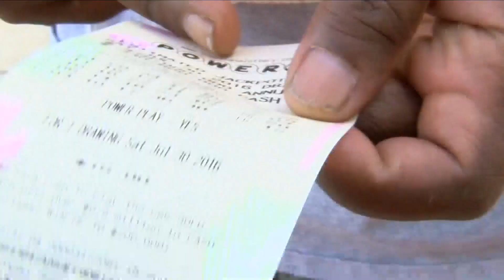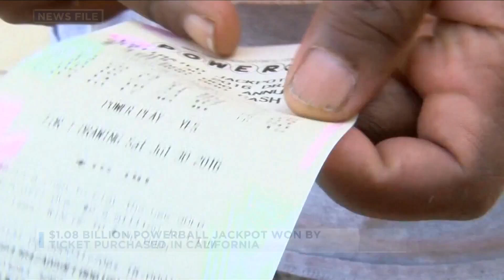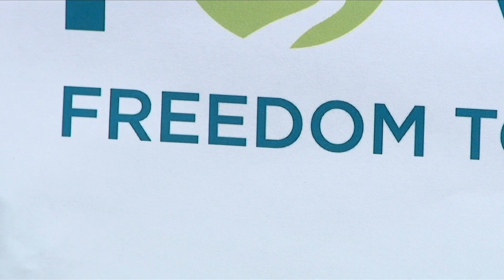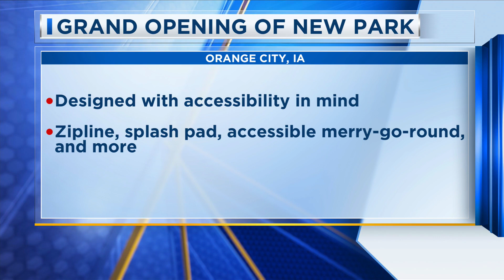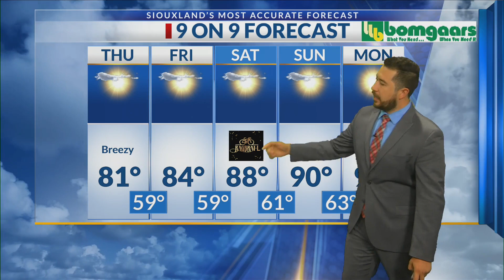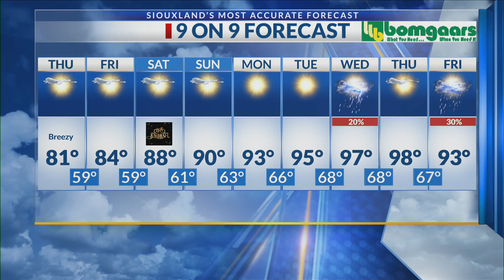Good Day Siouxland at 6, 7-20-23